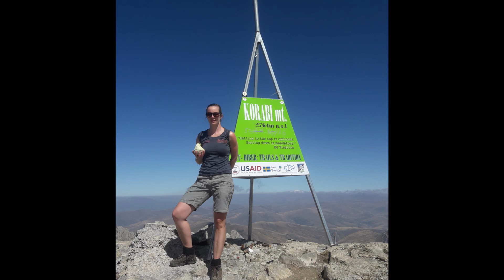Fahrt ins Blaue - Offroad Reise Westbalkan mit Michael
Unser neues Format "Fahrt ins Blaue" will in Zeiten der Corona Isolation an die bessere Tage in unseren Vans erinnern. Deswegen laden wir Gäste ein um uns von Ihren Reisen zu erzählen.

easygoinc. ist das Vanlife Kompetenzzentrum im Herzen Europas. Bei uns dreht sich alles darum, wie man seine Zeit so angenehm wie möglich im Campervan verbringen kann.
Wir wollen sowohl jenen mit Informationen zur Seite stehen die sich ihr eigenes Fahrzeug ausbauen wollen, als auch durchdachte Gesamtlösungen anbieten.